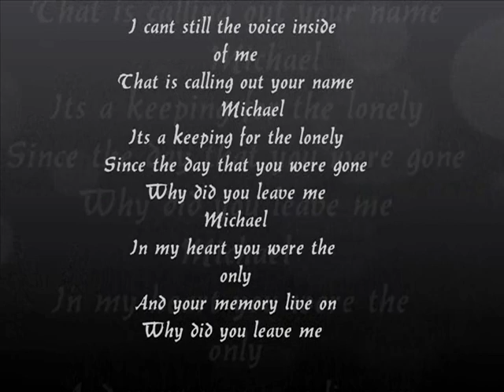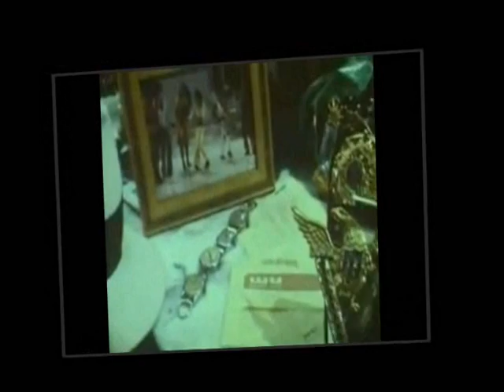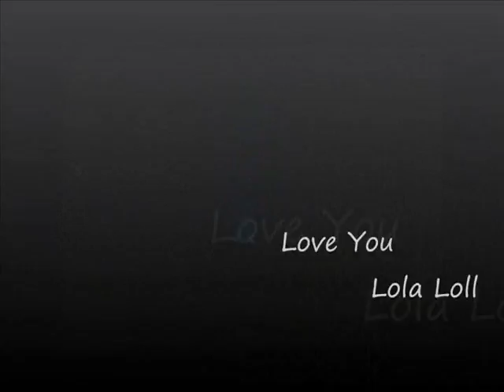Michael Jackson - Westlife - Soledad